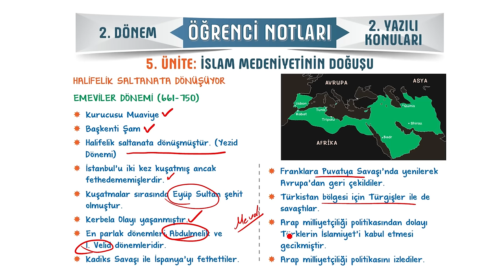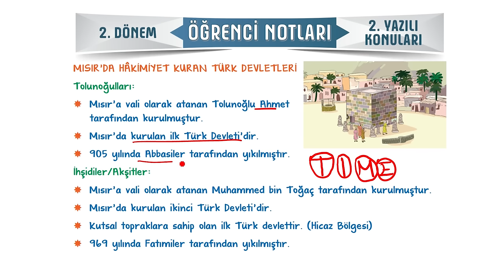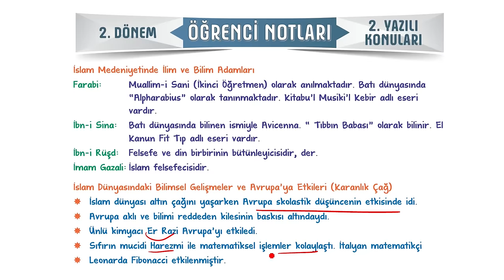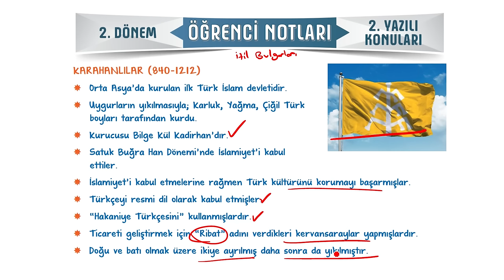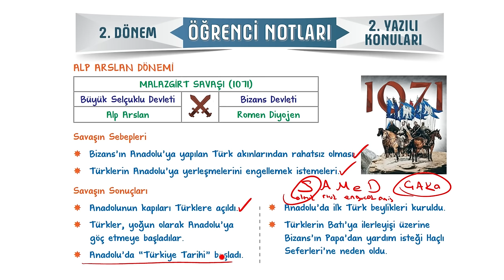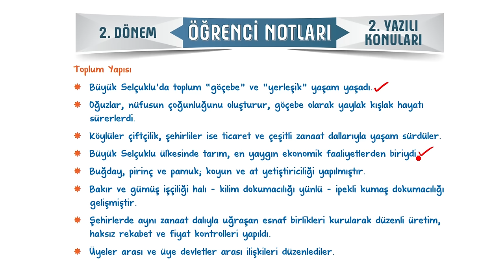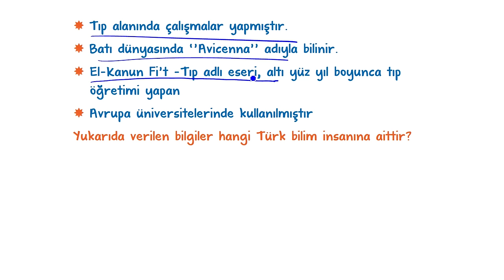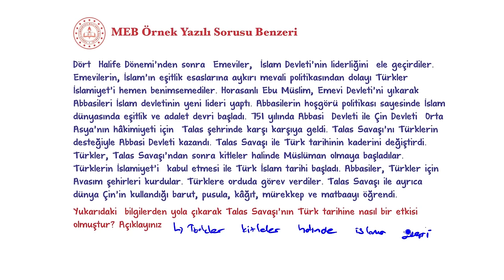9.Sınıf Tarih 2.Dönem 2.Yazılıya Hazırlık 📑 #2024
9.Sınıfın son Tarih yazılısında yüksek notları garantilemek için sınava girmeden önce mutlaka bu videoyu izlemelisin. 😍⭐Yazılıkampı

Giriş ve İslam Medeniyetinin Doğuşu Özet: 00:00
Endülüs Emevi Devleti Özet: 07:00
Abbasiler Dönemi Özet: 08:19
Mısır'da Hakimiyet Kuran Türk Devletleri Özet: 10:59
İslam Medeniyetinde İlim ve Sanat Hayatı Özet: 14:53
Türkler'in İslamiyet'i Kabulü ve İlk Türk İslam Devletleri Özet: 19:38
Büyük Selçuklu Devleti Özet: 26:54
Büyük Selçuklu Devletinin Yıkılması ve Kurulan Atabeylikler Özet: 33:34
Yazılı Provası: 40:51
MEB Örnek Yazılı Sorusu Benzeri: 48:40